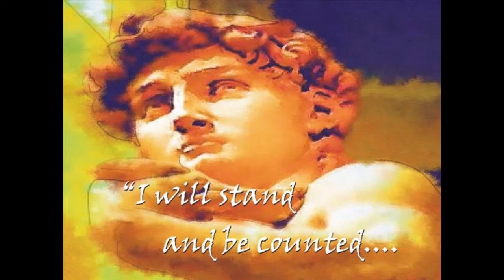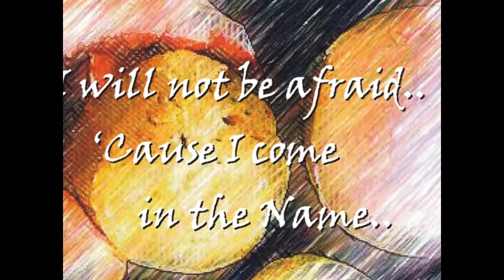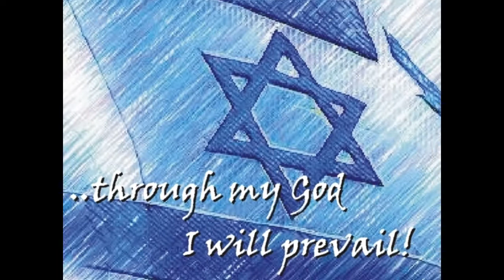Stand and be Counted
A track from the musical "The Shepherd King" by Arno de Villiers. It is sung by Anthony Garcia who plays the part of King David. This video points out the similarities between the dangers that Israel faces today and what it faced under King David three thousand years ago. The cd is available from cdbaby.com and also by download from Itunes.